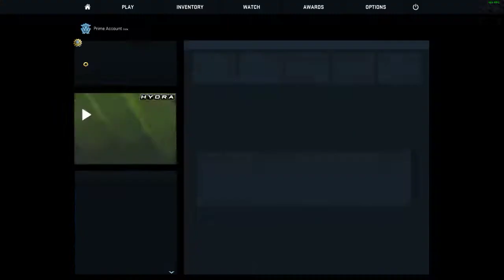CSGO: iBadAssi, Playing with Randoms. 0 - 16 (Part 10)